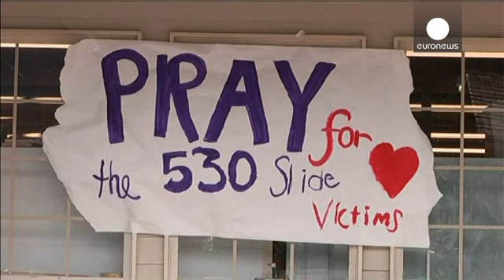ΗΠΑ: Αυξάνεται ο αριθμός των νεκρών από τη φονική κατολίσθηση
Αυξάνεται ο αριθμός των νεκρών από τη φονική κατολίσθηση στην πολιτεία της Ουάσινγκτον, έχοντας φτάσει τους 24 τέσσερις ημέρες μετά. Οι αρχές λένε ότι ο αριθμός των αγνοουμένων έχει μειωθεί στους 90 από τους 176 που ήταν αρχικά καθώς τα σωστικά συνεργεία έχουν εντοπίσει περισσότερες σωρούς κάτω από τους τόνους λάσπης.